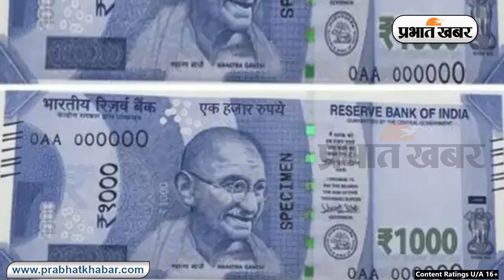1000 Rupees Note: बाजार में फिर से आने वाला है एक हजार का नोट! इस रिपोर्ट में हुआ खुलासा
1000 Rupees Note: बाजार में फिर से आने वाला है एक हजार का नोट! इस रिपोर्ट में हुआ खुलासा